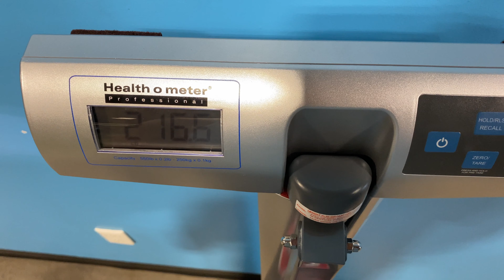Bulk Life Day 4 | How To Get Big Legs? | Squat Session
Bulk Life Day 4 of 90
Intense Leg Workout! This is how you get big legs.
Getting heavier on the scale, and strength is going up!